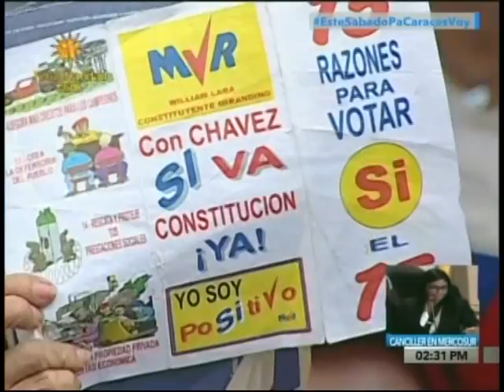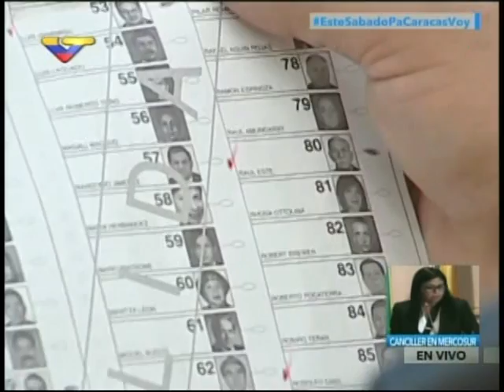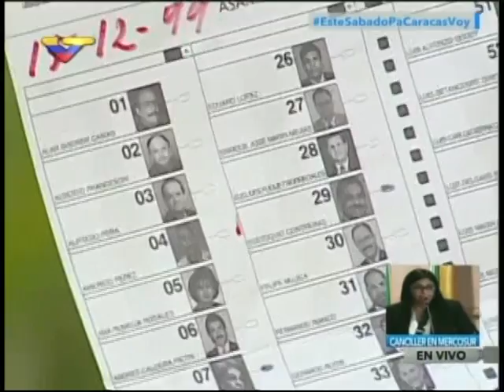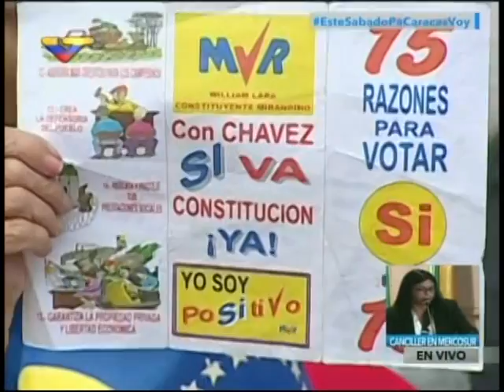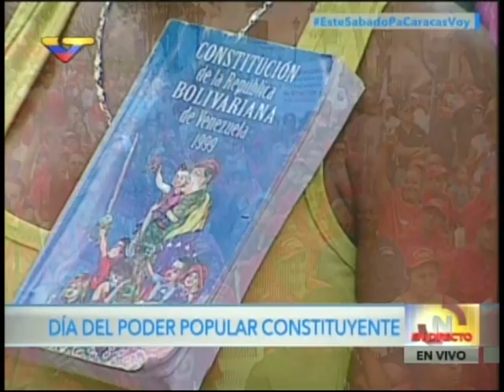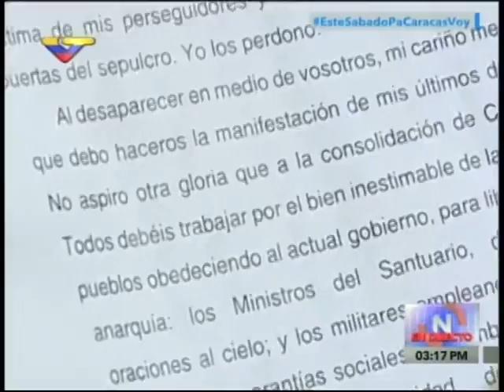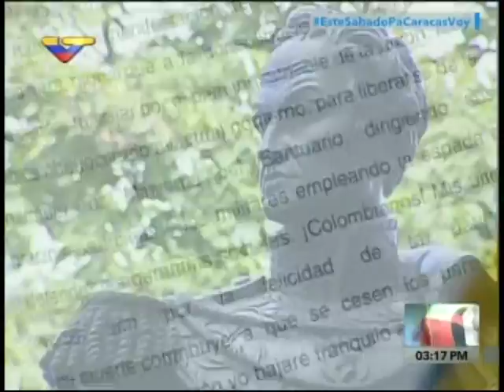Diosdado Cabello, discurso celebrando 17 años de la Constitución Bolivariana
Plaza Bolívar de Caracas, 15 de diciembre de 2016